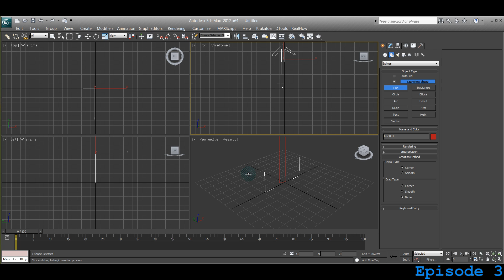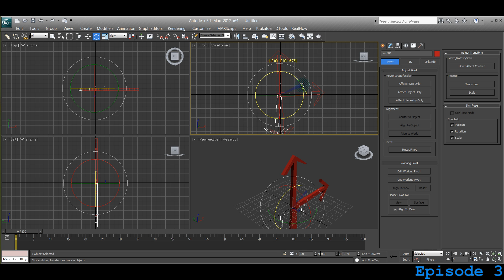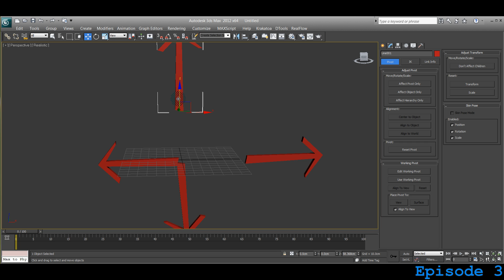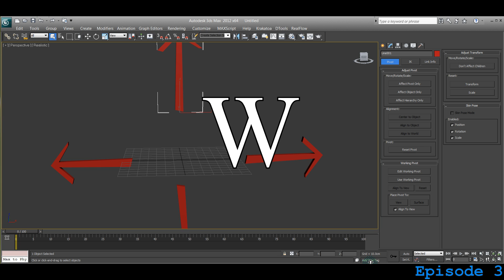3d Studio Max 102 - Select and Move - 5minuteMax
we are learning how to use the "Select and Move" tool.

Looking for 3d studio max tutorials?
5minutemax is a great way to get introduced to 3d Studio Max.

This collection of 5minute tutorials takes an absolute beginner through the basic to advanced functions of 3ds max. Expand your skills in 3d Studio Max by spending just 5minutes - every day!